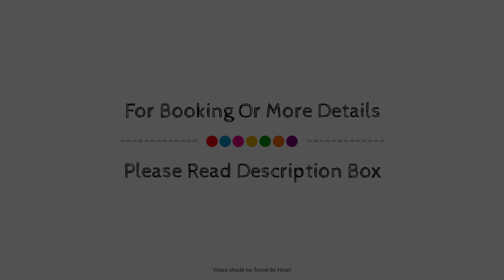Hotel Andante, Puebla, Mexico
About Property:
Stop at Hotel Andante to discover the wonders of Puebla. The hotel offers a high standard of service and amenities to suit the individual needs of all travelers. Free Wi-Fi in all rooms, luggage storage, family room, restaurant, tours are there for guest's enjoyment. Some of the well-appointed guestrooms feature air conditioning, desk, balcony/terrace, alarm clock, iPod docking station. Take a break from a long day and make use of fitness center, spa, massage, garden. For reliable service and professional staff, Hotel Andante caters to your needs.
Searching For
1. Hotel Andante - Puebla
2. Hotel Andante - Puebla Virtual Tour
3. Hotel Andante - Puebla Rooms
4. Hotel Andante - Puebla Amenities
5. Hotel Andante - Puebla Videos
6. Hotel Andante - Puebla Offers
7. Hotel Andante - Puebla Deals
Audio Credit:
Track Title: Blank Slate
Artist: VYEN